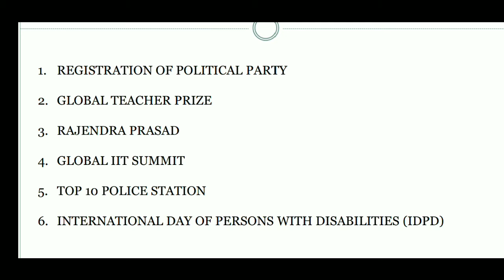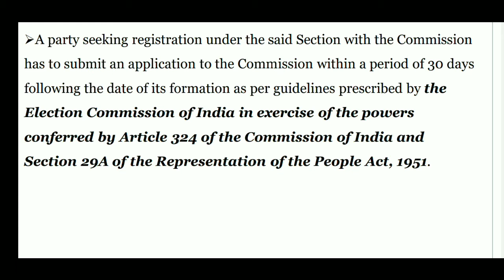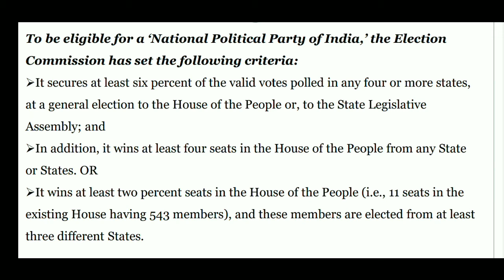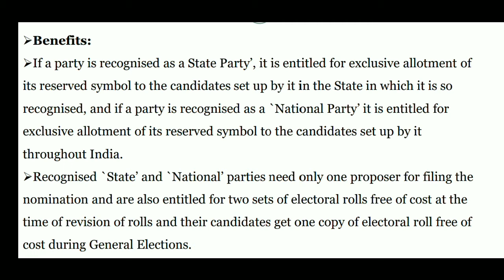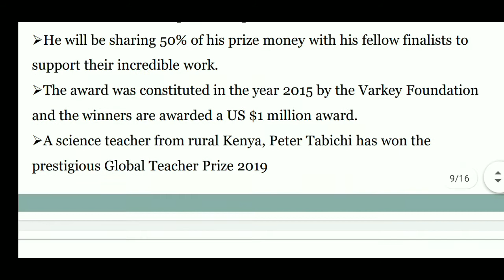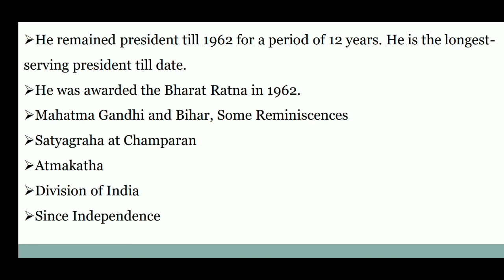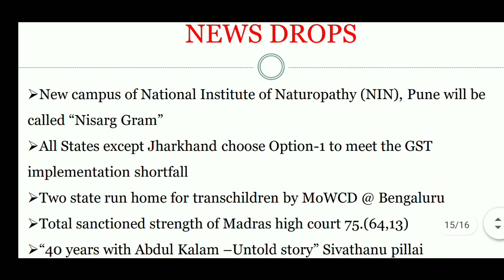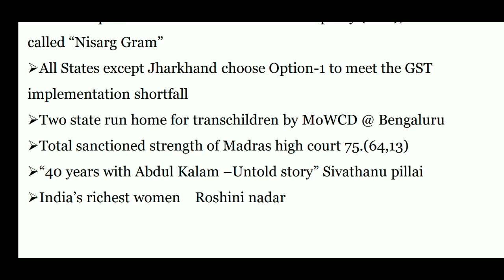DAILY CURRENT AFFAIRS FOR TNPSC UPSC SSC | 4.12.2020 | TNPSC IMPORTANT CURRENT AFFAIRS IN TAMIL| S2A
MSEC EEE ALUMNI STUDENT |MSEC
This video provides IMPORTANT CURRENT AFFAIRS  for TNPSC GROUP 1, GROUP 2,   GROUP 4 , UPSC and all other competitive exams.